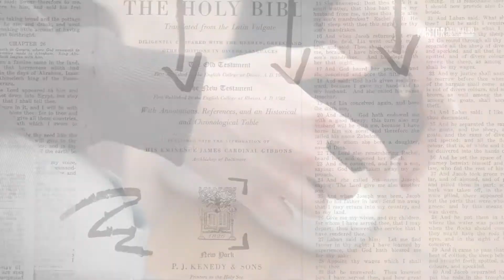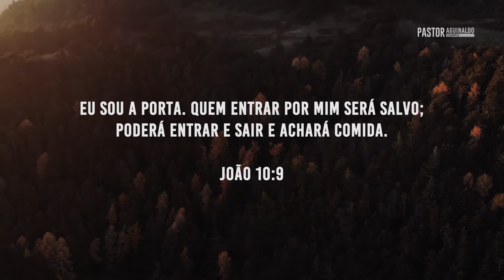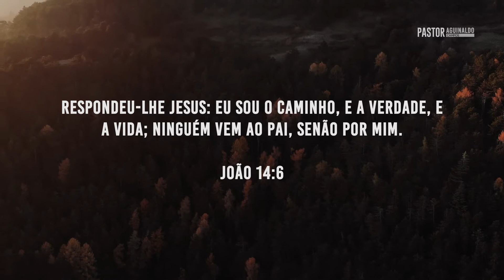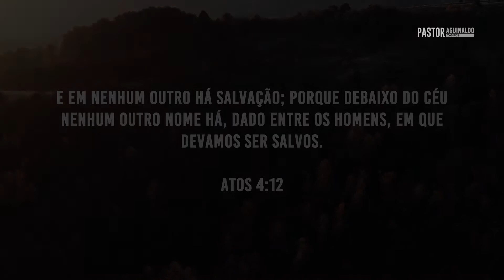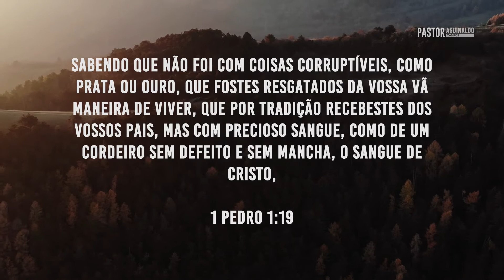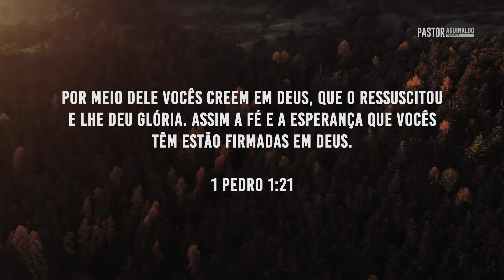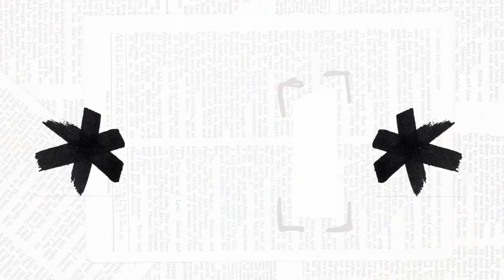O PLANO DE SALVAÇÃO DE DEUS SEGUNDO A PALAVRA - A porta da salvação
Na teologia, o estudo da salvação se chama soteriologia e é um conceito vitalmente importante em várias religiões. A palavra salvação, tem sua origem no grego soteria, transmitindo a ideia de cura, redenção, remédio e resgate; no latim salvare, que significa salvar, e também de salus, que significa ajuda ou saúde.

O Plano de Salvação, é um plano que Deus criou para salvar e resgatar a humanidade.

O plano de Deus é que o homem viva e seu destino seja de acordo com os desígnios do Criador, eis a razão porque foi criado à “imagem e semelhança”. Pecado é tudo aquilo que se opõe a ao plano divino.